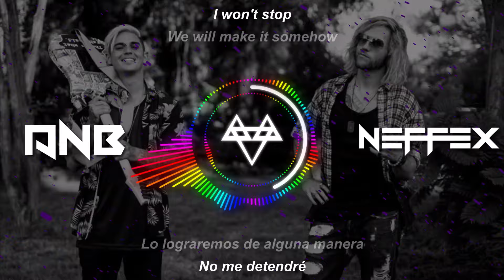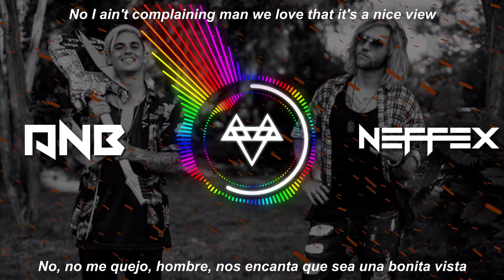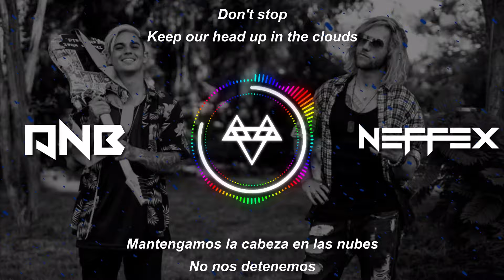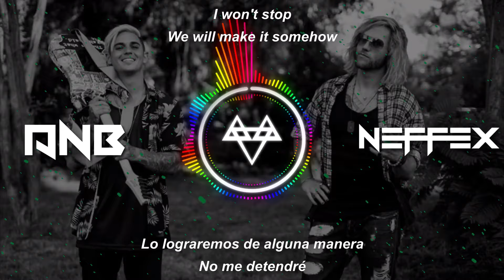NEFFEX - Who The F**k Is NEFFEX! 🔥 [ANB Sub. Español]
Música proporcionada por NEFFEX.
Imagen de fondo proporcionada por "NEFFEX"
NEFFEX: Fabricantes de la música y proveedores de resacas.

Este canal no está asociado con NEFFEX y es totalmente independiente.
Parte de las canciones subidas a este canal son propiedad de NEFFEX.